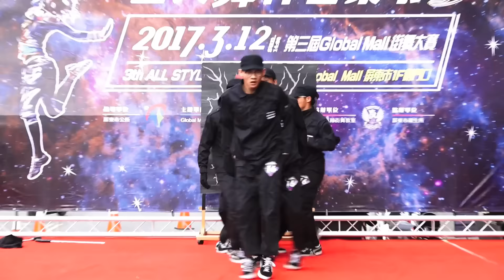20170312百人舞林召集令3-[16]EPMC